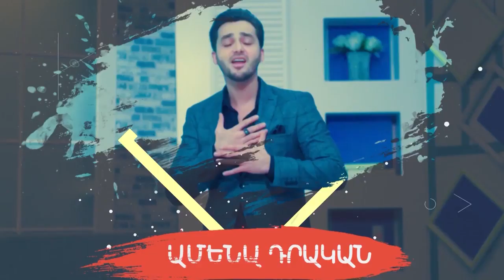Բարև երկիր, 12 06 2019